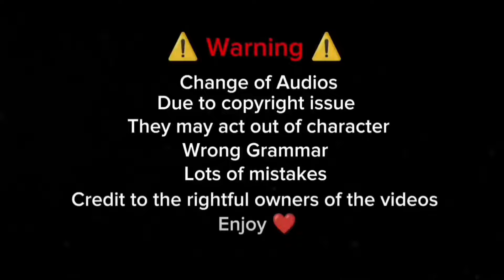"Past Aot React to Levi Ackerman Future" // Part 2 // TW: Spoiler // ⚠️Fighting Scene // Gacha